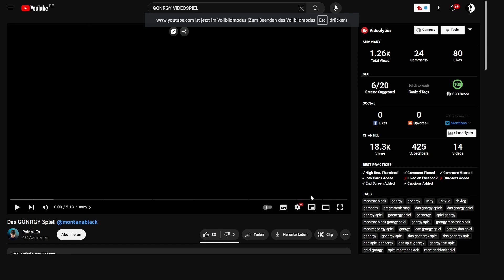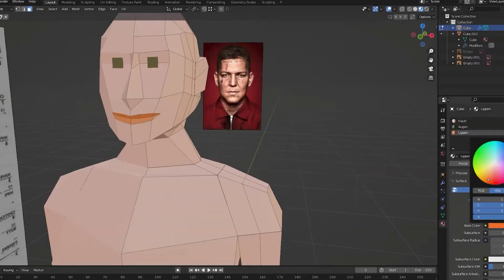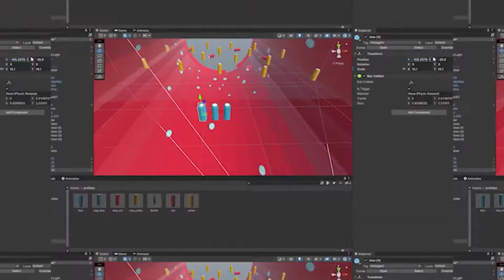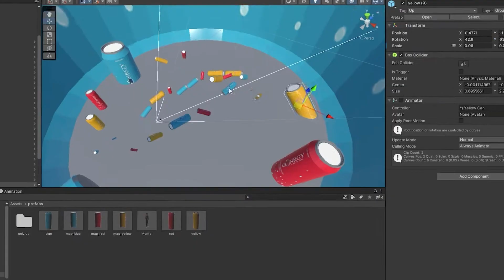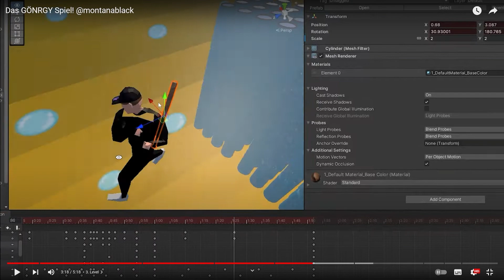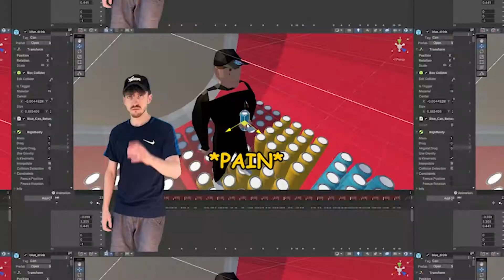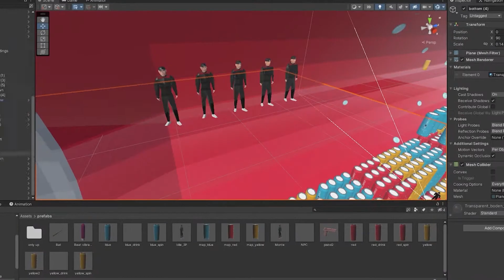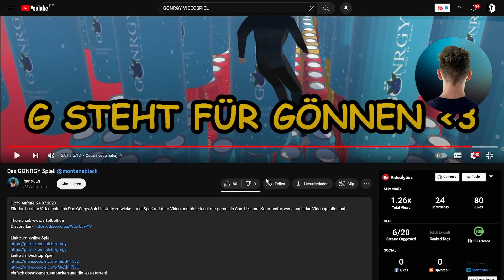ER hat auch ein GÖNRGY Spiel gemacht! - Fister reagiert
Vor ein paar Tagen habe ich GÖNRGY das Videospiel entwickelt und das ganze in einem Video festgehalten. Nur einen Tag vorher hat @PatrickEn ebenfalls ein Video hochgeladen, in dem er ein Spiel zu Gönrgy gemacht hat. Heute reagiere ich auf sein Video!